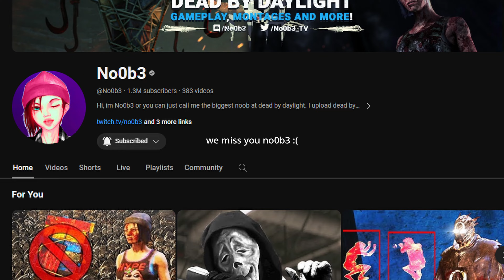Once Upon A Toxic Nea (no0b3 inspired)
Once Upon A Toxic Nea

not my thumbnail

(not trying to be noob3)